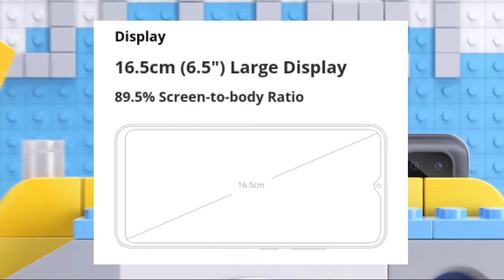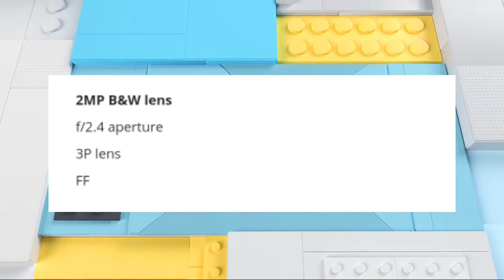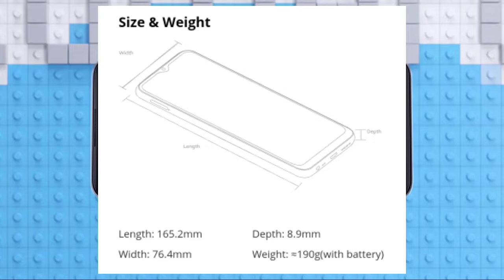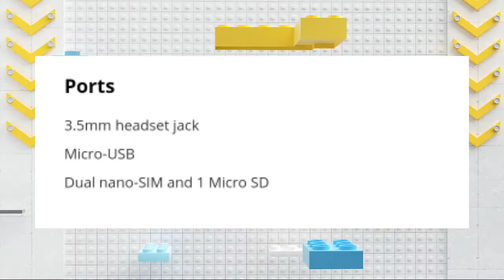Realme C21 Specs & Price in Philippines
- Music License -
Music | Wanderlust by Declan DP